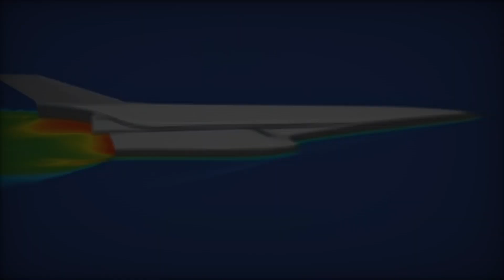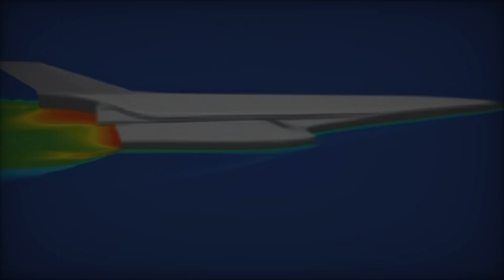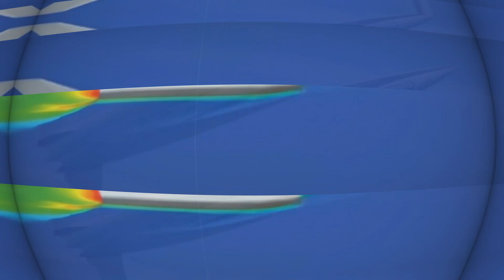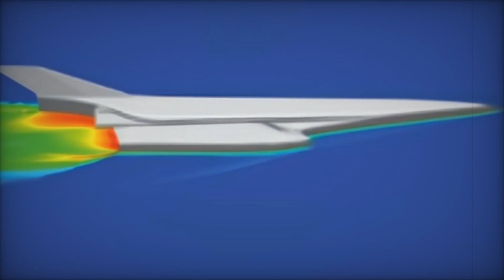The Future of France’s Nuclear Deterrence ASN4G Hypersonic Missile to Transform Strategic Defense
The ASN4G is a next-generation hypersonic missile currently under development by France, set to enhance the country's nuclear deterrence by 2035. Designed by MBDA France and ONERA, this missile boasts speeds of Mach 6-7, stealth capabilities, and a range of over 1,000 kilometers, significantly improving France’s defense posture. Featuring advanced scramjet propulsion, the ASN4G will replace the ASMPA missile, providing enhanced maneuverability and making it capable of evading sophisticated air defense systems. The missile is compatible with Rafale fighter jets and future platforms, ensuring operational flexibility. With cutting-edge technology and research, the ASN4G will serve as a key component of France’s strategic nuclear capabilities well into the 2050s.